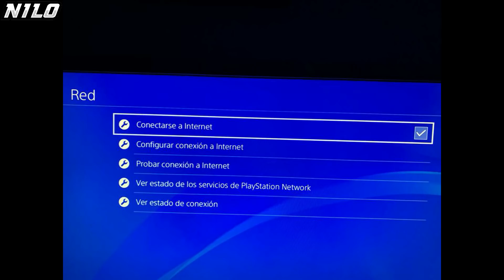COMO CONSEGUIR TODOS LOS COCHES DEL NUEVO DLC GRATIS EN GTA 5 ONLINE! (DLC Cayo Perico GTA 5)